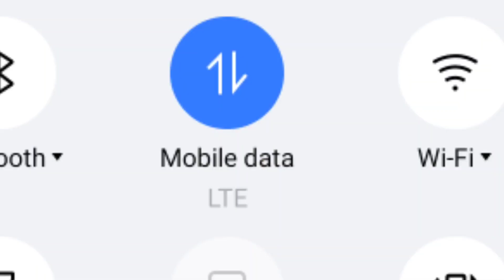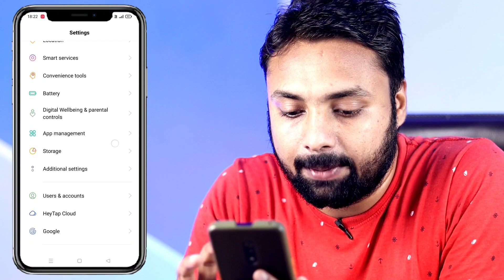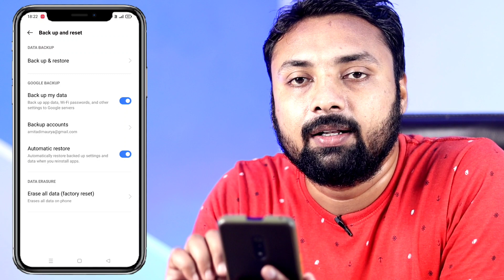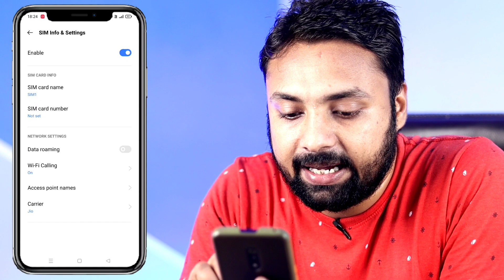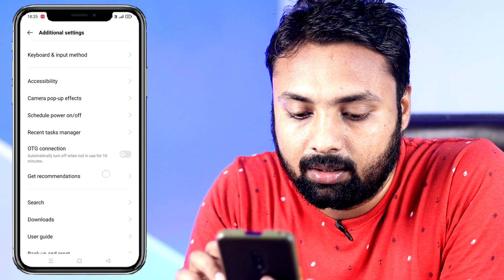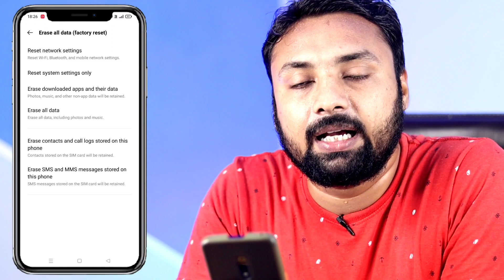Mobile Data On But Internet Not Working Problem Solution | Data On Hai Phir Bhi Net Nahi Chal Raha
Dosto aaj ke is video me bataya gaya hai ki kaise aap apne phone ke internet problem ko fix kar sakte ho.

How to fix phone internet problem | Mobile data on but internet not working problem fix

How to solve phone internet problem
How to fix mobile internet problem
How to solve mobile data problem
How to solve phone data problem